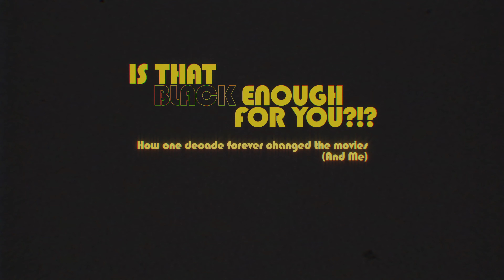Is That Black Enough for You?!? (ondertiteld) | Trailer in het Nederlands | Netflix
Cultuurcriticus en historicus Elvis Mitchell schetst de evolutie – en revolutie – van de zwarte film vanaf het begin tot de invloedrijke films uit de jaren 70.

From celebrated writer and film historian Elvis Mitchell, IS THAT BLACK ENOUGH FOR YOU?!? is both a documentary and deeply personal essay. The film examines the craft and power of cinema from a perspective often overlooked: the African American contribution to films released from the landmark era of the 70s. It is a deep dive into the impact that point of view had on movies, as well as popular culture, and serves as a love letter to film, posing questions that have never been asked, let alone answered. Crucial artistic voices, including director Charles Burnett, Samuel L. Jackson, Whoopi Goldberg, Laurence Fishburne, Zendaya and others, offer their distinctive prism on the creators and films that dazzled and inspired.  The film provides insight into the history of Black representation going back to the earliest days of cinema, and the cultural impact of witnessing unapologetic Blackness. Produced by Steven Soderbergh, David Fincher, Angus Wall and Ciara Lacy, IS THAT BLACK ENOUGH FOR YOU?!? marks Mitchell’s directorial debut.

Is That Black Enough for You?!?
Trailer in het Nederlands (ondertiteld)
Netflix

Première op Netflix op 11 november 2022
In bioscopen: 28 oktober 2022

Documentaires, Documentairefilms, Sociale en culturele docu's, Nostalgisch, Inspirerend, Sociocultureel, Popcultuur, Met lovende kritieken, Historische films, Celebrity's, Documentaire
Elvis Mitchell

A14 Niet aanbevolen voor jonger dan 14 jaarviolence, sexual content, illegal drugs